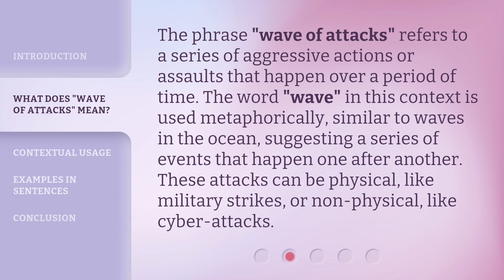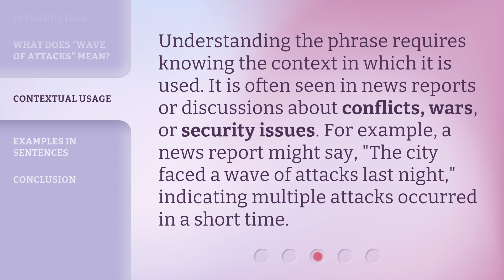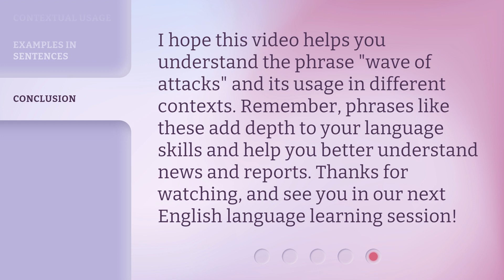Understanding the Phrase "Wave of Attacks"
Decoding the Wave: Understanding the Phrase 'Wave of Attacks' • Unravel the mystery behind the commonly used phrase 'Wave of Attacks' and gain a deeper understanding of its implications and significance in the realm of security and conflict.

00:00 • Introduction - Understanding the Phrase "Wave of Attacks"
00:29 • What Does "Wave of Attacks" Mean?
00:58 • Contextual Usage
01:23 • Examples in Sentences